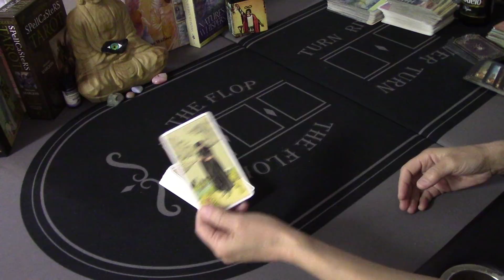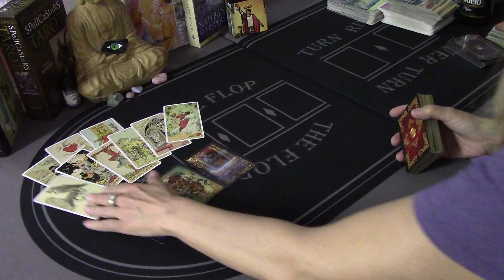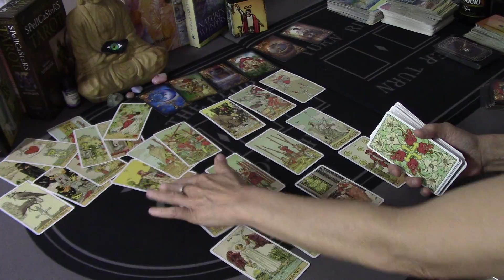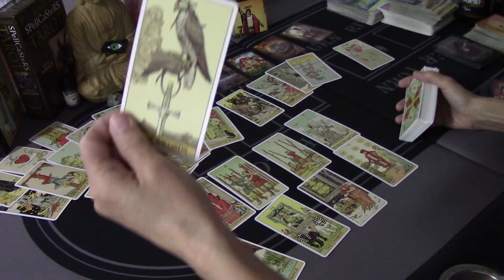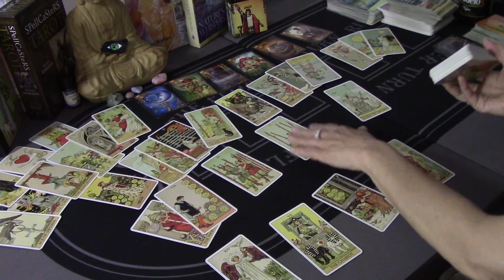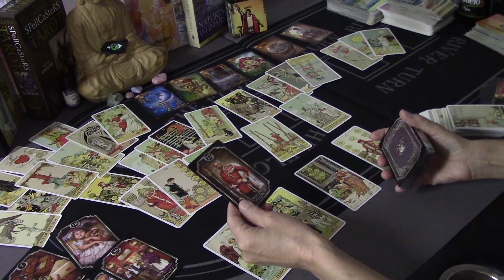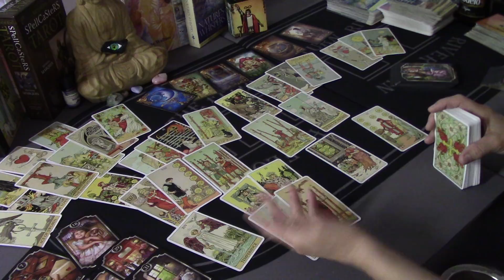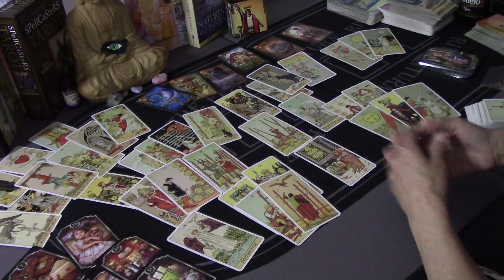SAGITTARIUS***BONUS~Blindfold is Coming Off..They Realize You're Love And Freedom..Love March 2020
All 3rd party readings include a reading solely on your person as well.   For emergency readings, see the About Tab and state in email "Emergency Reading".  Please see the About Tab for all Details on all other readings/prices.  Thank you for liking, sharing, etc. Sending good vibes...Denice